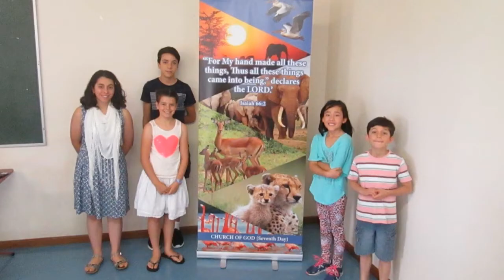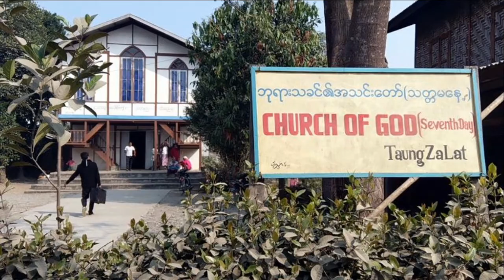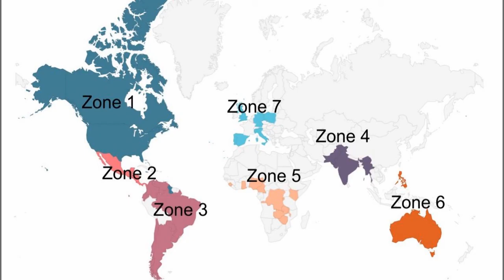Slideshow - the church from around the world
A selection of images from our growing fellowship around the world.